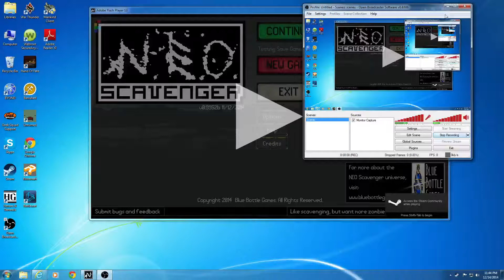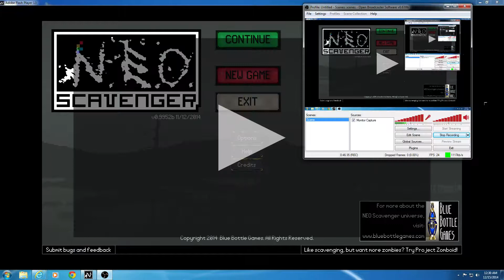Let's play Neo Scavenger part 2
I fucked up